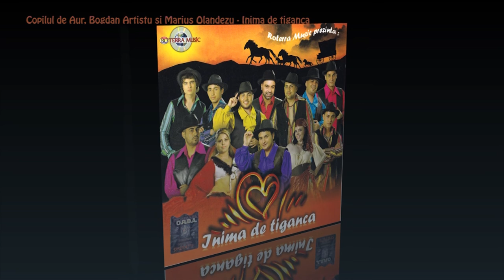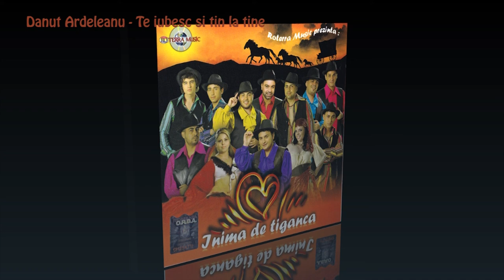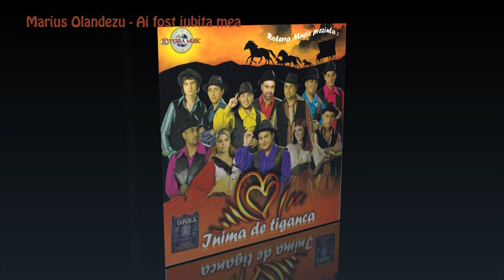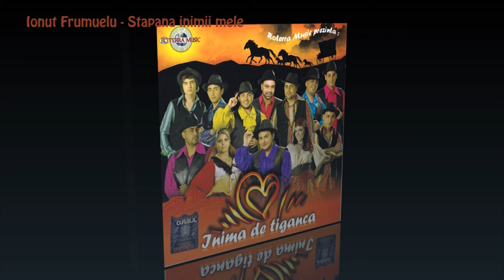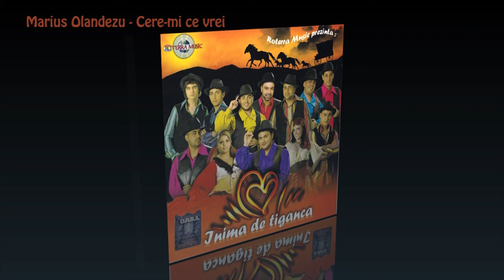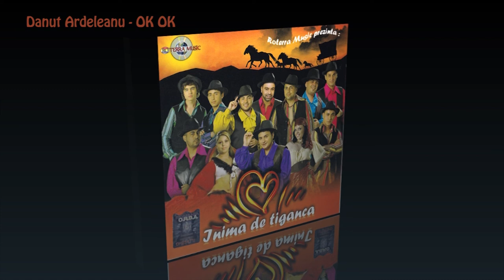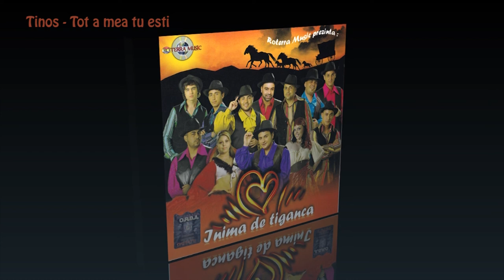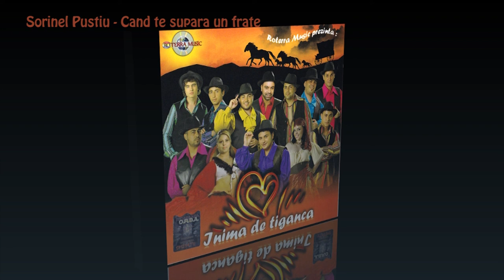Inima de Tiganca (Compilatie) - Full Mp3